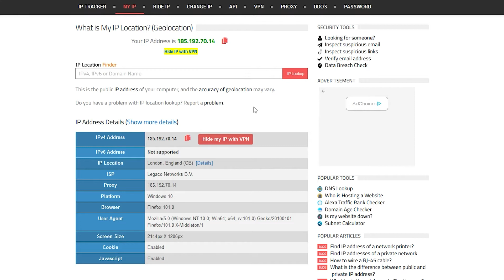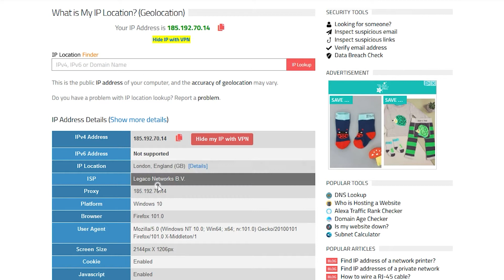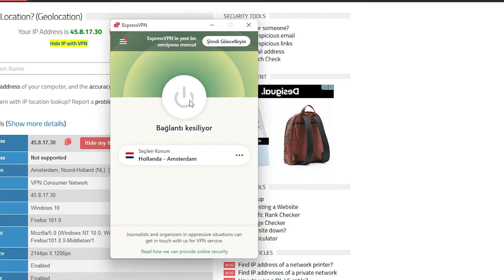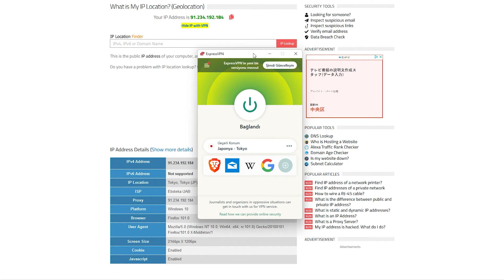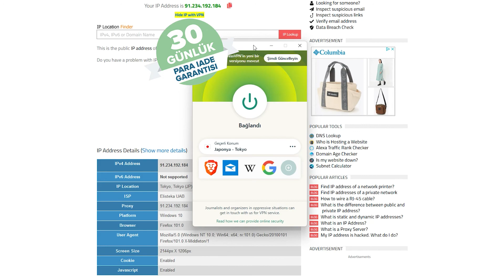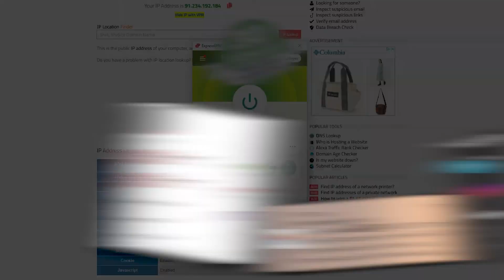WINDOWS IP DEĞİŞTİRME ✅ : Birkaç Saniyede Windows'ta IP Adresi Nasıl Değiştirilir? 🔥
Bu videomuzda sizlerle ExpressVPN kullanarak Windows'ta IP adresi değiştirme nasıl yapılır sorusunu yanıtlandırıyoruz.

Windows’ta IP adresi değiştirmek aslında gerçekten ÇOK kolay. Ama herhangi bir program vs. kullanmadan Windows’ta IP adresi değiştiremezsiniz. Bu yüzden, aşağıdaki bağlantıyı kullanarak edinebileceğiniz ExpressVPN isimli uygulamaya ihtiyacınız var. ayrıca ilk 30 gün içinde herhangi bir sebep sunmadan tam para iadesi de alabilirsiniz.

ExpressVPN'i aldıktan sonra şu adımları uygulamanız yeterlidir ⏬
1. Windows bilgisayarınıza ExpressVPN yükleyin.
2. ExpressVPN'in uygulamasını açın.
3. Sunucu listesini açın.
4. ExpressVPN'in sunduğu 94 ülkeden HERHANGİ BİRİNİ seçin ve o ülkedeki bir sunucuya bağlanın.
5. Artık başarılı bi şekilde Windows'ta IP adresi değiştirdiniz ve işe yarayıp yaramadığını görmek için ve yeni IP adresinizi görmek için bu web sitesini ziyaret edin.

IP adresi değiştirmenin birçok faydası vardır. Windows'ta IP'yi değiştirirseniz, coğrafi kısıtlamalı sitelere erişebilir, yurtdışı Netflix kütüphanelerinin engellemesini kaldırabilir, torrentleri güvenle indirebilir, uçak biletlerinden tasarruf edebilir ve Web'de tam bir anonimlik içinde gezinebilirsiniz. ⭐

Bu avantajlar, ExpressVPN gibi premium bir VPN tarafından sunulur ve tek bir ücretsiz VPN bile aynı etkiyi elde etmenize izin vermez. Bu nedenle, herhangi bir nedenle Windows'ta IP değiştirmek istiyorsanız ExpressVPN kullanmanızı öneririz.

Artık Windows'ta IP adresi değiştirme nasıl yapılır bildiğinize göre, çözümü deneyin ve ne kadar kolay olduğunu görün. Para iade garantisi sayesinde kaybedecek bir şeyiniz de yok! 🟪